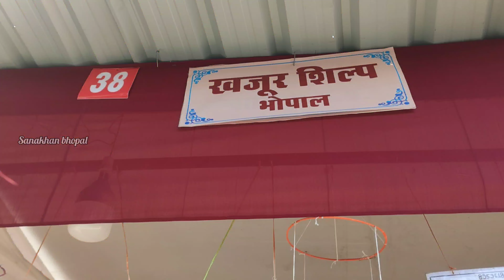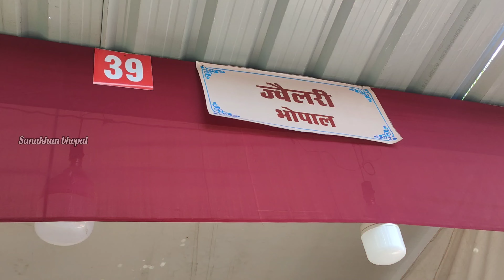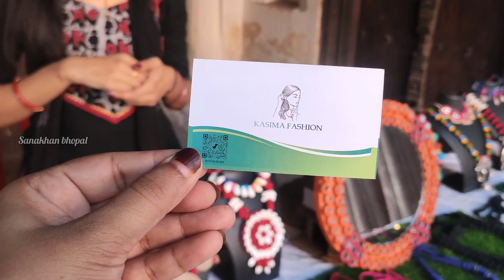गोहर महल हस्तशिल्प कॉटन मेला 2023|Gohar Mahal Hast Shilp Cotton Mela 2023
bhopal mela
bhojpal mela 2023
bhojpal mela 2023 date bhopal

Address: Gohar Mahal Infront of V.I.P Road Bhopal.

bhopal
bhopal mela
bhojpal mela
bhojpal mela 2023
sanakhanbhopal
shoppingbhopal
भोजपाल मेला 2023
bhojpal mela 2023
bhojpal mela 2023 last date
भोजपुरी मेला
भोजपुरी मेला फिल्म
भोजपुरी मेला का गाना
भोजपुरी मेला वीडियो
भोजपुरी मेला गीत
भोपाल मेला
भोपाल मेला भोपाल मेला
भोपाल मेला 2023
bhopal mela
bhopal mela 2023
bhopal mela dance
भोपाल का मेला
भोपाल इस्तेमा मेला
भोपाल का इस्तेमा मेला
रोजगार मेला भोपाल